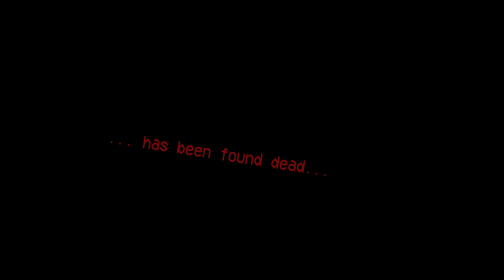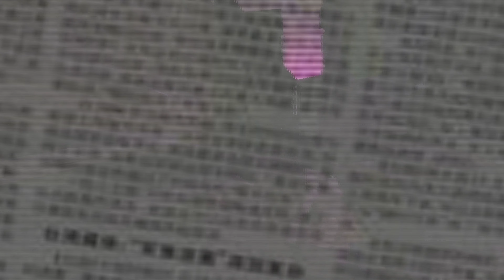Emono Japanese Indie Horror Gameplay INCLUDES ALL THREE ENDINGS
A Japanese VHS styled indie horror game.  Playing as Yuri, a teenager living in an industrial city in Japan, 1986. On your way home, you go to a store near you to buy groceries for dinner, but you are being followed.   Awesome indie horror game by Lolscrubs.